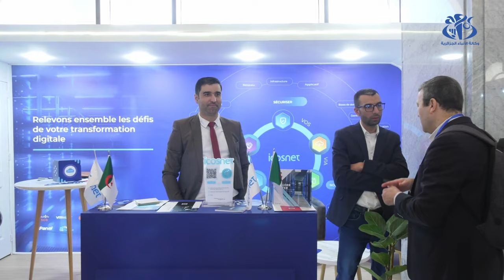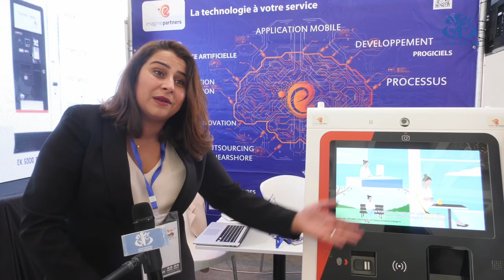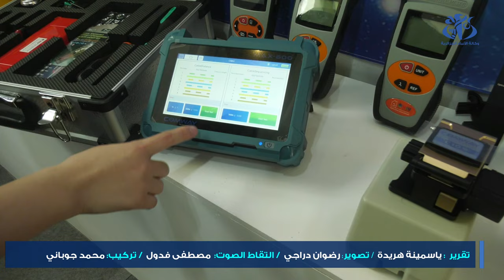القمة الافريقية للرقمنة: بنية تحتية جزائرية تجعلها قاطرة رقمية للقارة